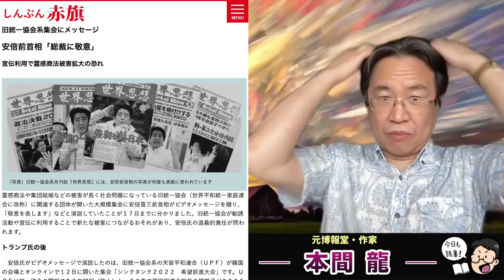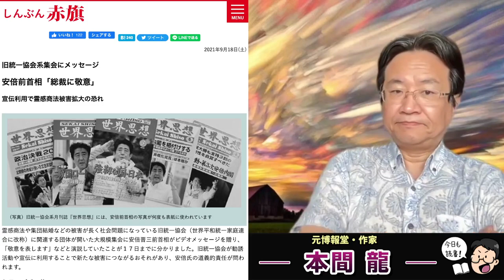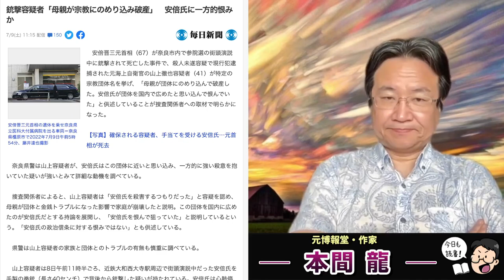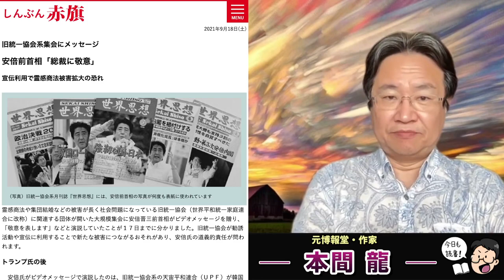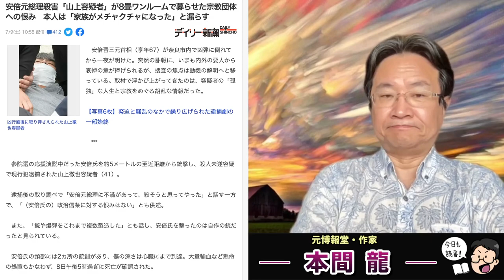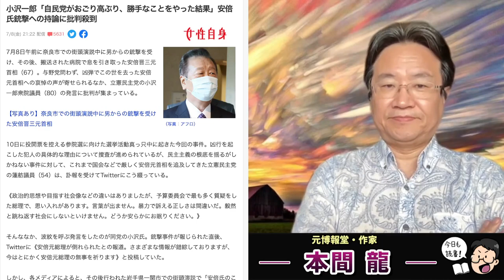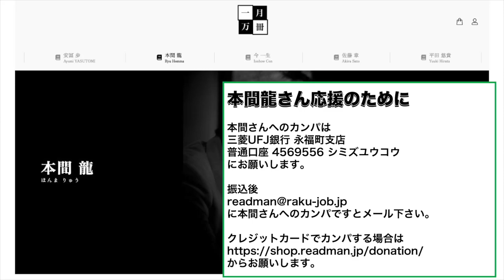安倍晋三氏が亡くなったその日、TVは選挙前だがテレ東以外は全て「安倍晋三」で埋め尽くされた。これは報道としてフェアなのか？元博報堂作家本間龍さんと一月万冊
カンパのご検討ありがとうございます！カンパについては返金が出来かねますので何卒ご理解の程よろしくお願い致します。カンパについては一月万冊の運営、出演者の皆さまの取材費、研究費に使わせて頂いています。ありがとうございます！ 安倍晋三氏が亡くなったその日、TVは選挙前だがテレ東以外は全て「安倍晋三」で埋め尽くされた。これは報道としてフェアなのか？元博報堂作家本間龍さんと一月万冊

銃撃容疑者「母親が宗教にのめり込み破産」　安倍氏に一方的恨みか

旧統一協会系集会にメッセージ
安倍前首相「総裁に敬意」
宣伝利用で霊感商法被害拡大の恐れ

フジテレビ異例の１２時間２５分報道　安倍元首相の銃撃死伝える　各局ニュース特番組む

小沢一郎「自民党がおごり高ぶり、勝手なことをやった結果」安倍氏銃撃への持論に批判殺到

情報提供先メールアドレス

2018年にとても悲しいことがありうつ病に。2年近い闘病を経てその期間はYouTubeもかなり休みがちになりました。最近ようやく少し元気になり、YouTubeなどの活動も再開しています。